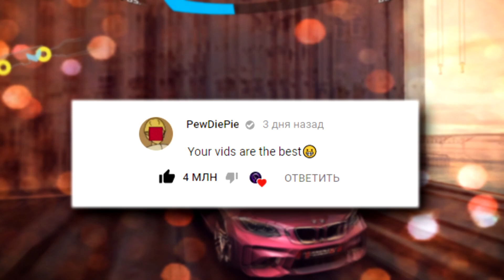Asphalt 8 | Funny Montage #39 | 10+k subs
▶ Thank for your video ◀

*ReV-Adriano
*Isaac444
*Gurkirat Singh

Intro,Outro Music :

1)Witching Hour Avto Laser